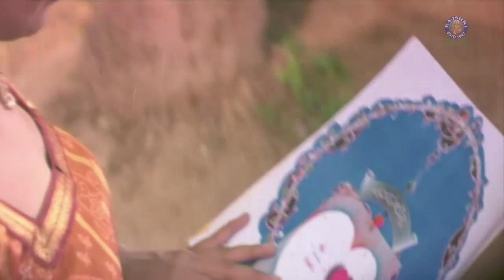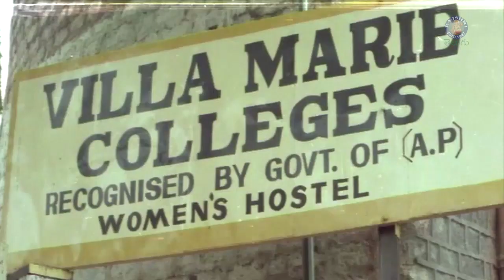పోరడు పారిషన్ అవుతుండు | Nee Kosam Movie | నీకోసం | Raviteja | Maheswari | Srinu Vaitla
Watch And Enjoy This Superhit Movie Scenes NeeKosam Only @rajshritelugu

Nee Kosam is a 1999 multi-award winning Telugu movie produced by Dondeti Bala Reddy under Kalpana Creations banner. This Movie marks the debut of Srinu Vaitla as a director. The film features Ravi Teja and Maheswari in the lead roles. This is also the first collaboration between Ravi Teja and Srinu Vaitla. Music has been composed R P Patnaik. The Film went on to win several Nandi Awards for the year 1999 including Rajatha Nandi, Nandi Award for Best Actress, Nandi Award for Best Actor Special Jury, Nandi Award for Best First Film of a Director & Best Screenplay Writer.

Movie Name: Nee Kosam
Director: Srinu Vaitla
Producer: Ghanta Srinivas
Star Cast: Ravi Teja, Maheswari, Brahmaji, Sivaji Raja
Music Director: R P Patnaik, Devi Sri Prasad